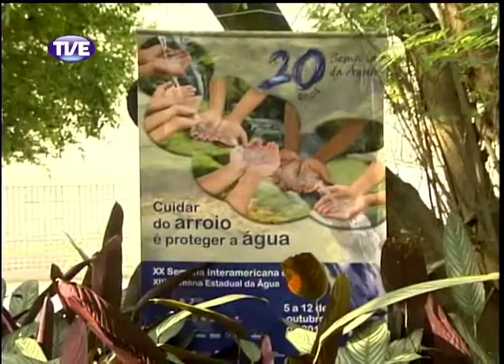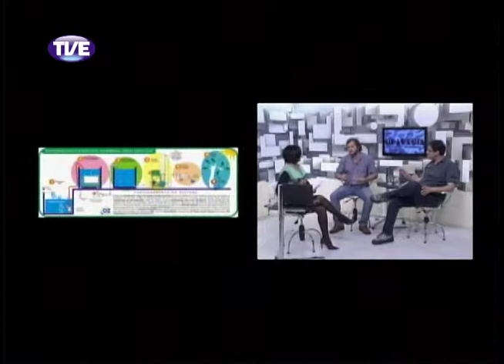Cidadania 16/10/13 Bloco 1 (Parte 1)